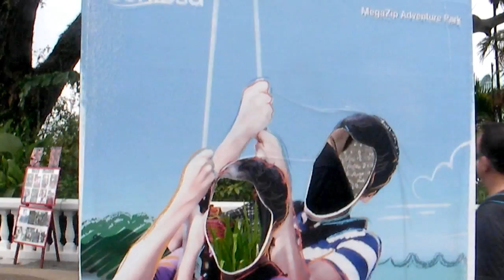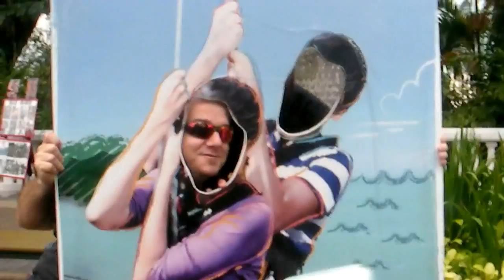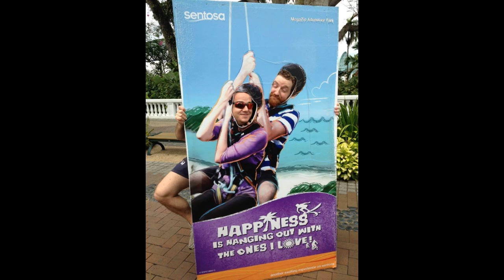SIMUN- LFShanghai 2K14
SIMUN- Shanghai 2K14